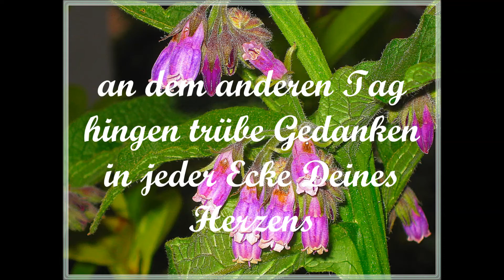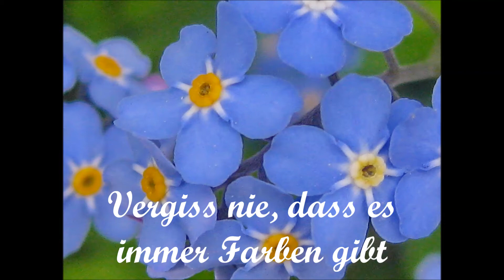HerzlicheGlückwünsche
Du hast Geburtstag. Ich gratuliere von Herzen.